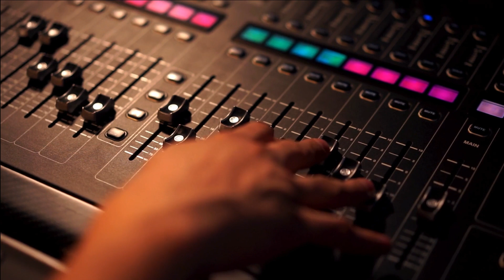Unwavering Belief: The Way to the Top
Believe in You: The Journey to Greatness" is a rap video that's about to take you on a thrilling ride of self-discovery, determination, and the unwavering belief in one's abilities. With the powerful synergy of hip-hop beats and awe-inspiring football clips, this video is all about rising above adversity, staying true to your dreams, and achieving greatness when no one else believes in you.

As the rapper delivers passionate verses, you'll witness the resilience, grit, and dedication of athletes striving for victory on the football field. Their relentless pursuit of excellence mirrors the core message of the song - that even when the world doubts you, believing in yourself can lead to remarkable achievements.

This video brings together the worlds of rap and football, where both realms demand perseverance, hard work, and a steadfast faith in your potential. The blend of musical rhythm and sports action serves as a potent reminder that your journey to greatness is a story only you can write.

Join us in celebrating the underdog spirit as we follow the paths of individuals who start with little but emerge as champions. It's a testament to the power of self-belief, dedication, and the willingness to do all the right things to climb to the top.

Be part of this dynamic fusion of sound and sport, an experience that epitomizes the unyielding pursuit of greatness.

"Believe in You: The Journey to Greatness" will stir your soul, encourage you to overcome doubts, and empower you to chase your dreams with unshakable confidence. Start your journey towards greatness, and remember, belief in yourself is the first step to conquering the world.